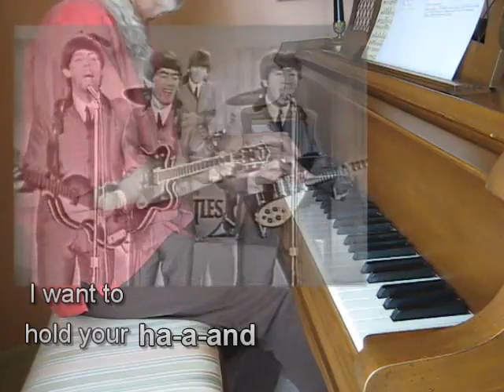The Great American Song | mindfulwebworks.com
Why? Because I had these two partial video recordings of me performing this song, so I stitched them together (the change is rather obvious, even besides the sudden change of my hair and shirt). Then I overlaid them with silliness, as befits this goofy old song.

Note to patriots: No, I am not saying America is imperialistic. Not in spirit. Just sometimes, when we veer from our true ways.

A Mindful Short and Tall Tales Webwork
for more of the same and much more of not so much the same throughout Mindful Webworks.